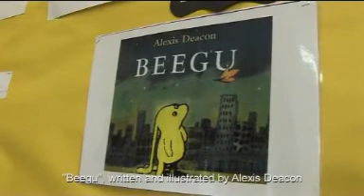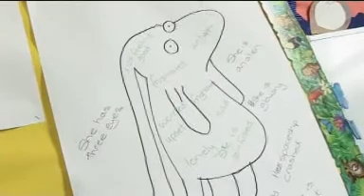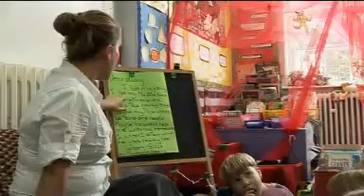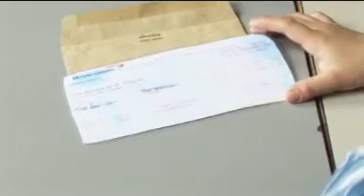KS1/2 English - Literacy and Enjoyment 1